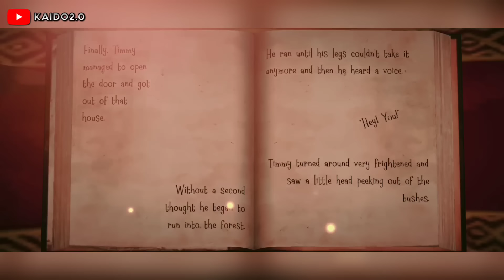ခိုင်ဓို တစ်ယောက် စုန်းမကြီးအိမ်ကလွတ်အောင် စွန့်စားခန်း | Witch Cry Full Gameplay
Game name - Witch Cry